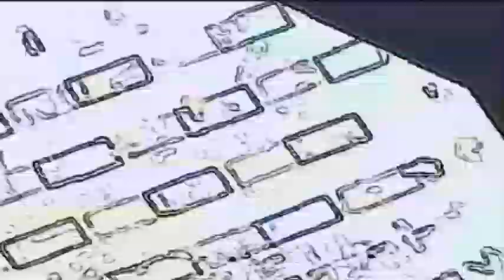Reversing the Servo *64 is !1!: &~ sys{JU_B_RESPOPSER}%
Gametype: 1v1v1v1v1
CorruptionSound Vs Massivezephyr14/djninjalovemistake Vs GameBop Vs BSP666c Vs Metroid998

Special Conditions:
+ Time duration: 0:20 - 2:00
+ No custom effects e.g. The FX Archive
+ Unlimited number of added sources
+ Only use WMM (XP, Vista and/or Live)

Added Sources:
None

Applications used:
+ WMM XP
+ WMM Vista
+ WMM Live

Notes:
dfhojhbfdo8f987fN9FU98ufgfh98GH98f98UGF98jf98JG9gWJ89. There we go, uploaded Round 14. Hug me. :3

Video: 856x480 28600kbps DV-AVI 30fps
Audio: 1411kbps 44100Hz Stereo
Last Re-record count: 2761